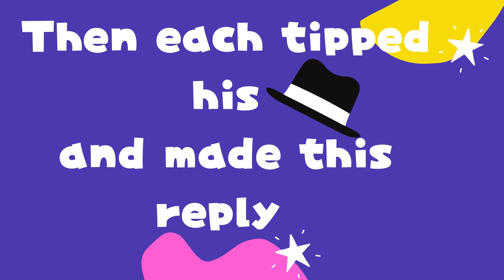Mr Tall and Mr Small by Ms Michaele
short rhyme that little kids can learn by heart. About Mr Tall and Mr Small.
We can learn to accept one another and adjust to one another's differences. It can be a rhyme to be dramatize between 2 kids..One is Mr Tall and one is Mr Small.